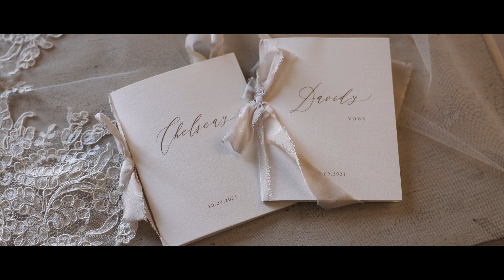Less of a Woosel and More of a Boosel | Romantic Louisiana Wedding at Southern Hotel in Covington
Chelsea + David Ivey-Lanford Wedding Film | October 9, 2021

A Romantic Fall Louisiana Wedding at Southern Hotel in Covington, LA

Chelsea + David Ivey-Lanford tied the knot in front of their closest family and friends at Southern Hotel in Covington, LA.

Timeless Productions is a Wedding Videography company based in New Orleans, Louisiana. We are available for travel and would love to be your videographer for your wedding. We are currently booking 2023 and 2024.

A Wedding Film Produced by:
Timeless Productions

License